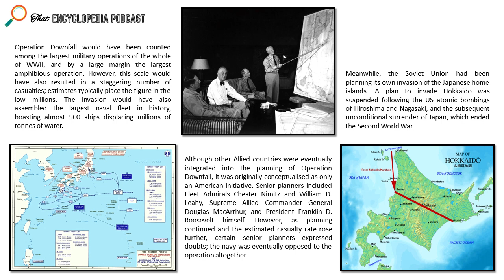Episode 25: Operation Downfall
This episode focuses on the US plans to perform an amphibian invasion of Japan, and what might have been if the atomic bomb was never used. As usual, this page was inspired by the respective Wikipedia article of the same name.